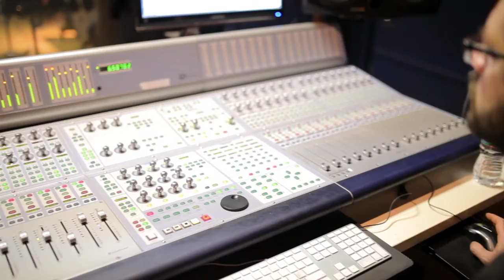angels on the move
RonKat and members of Katdelic acoustic. This song was written by RonKat Spearman when his Mother passed away.  It is a tribute to all the souls that are now angels on the move